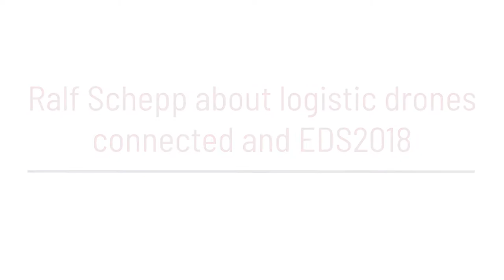Ralf Schepp about drones in logistic and EDS2018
EUROPEAN DRONE SUMMIT- BRIDGING THE GAP BETWEEN UNMANNED SYSTEMS AND EUROPEAN INDUSTRY
15. OKTOBER 2018 / FRANKFURT